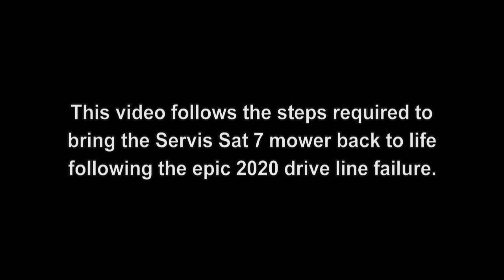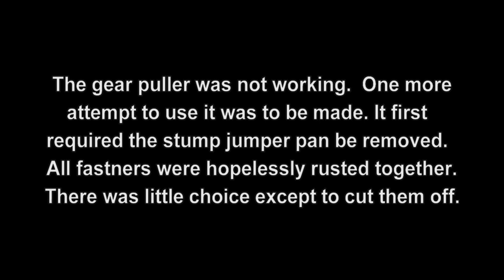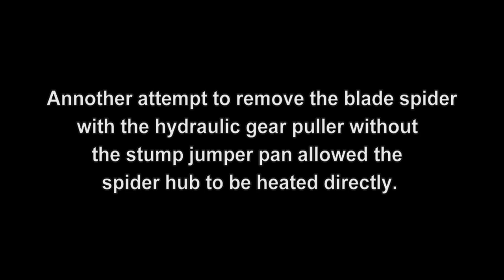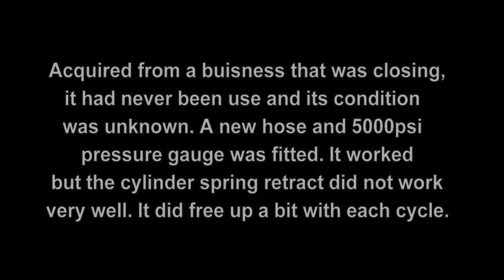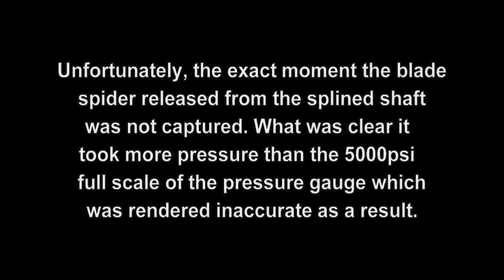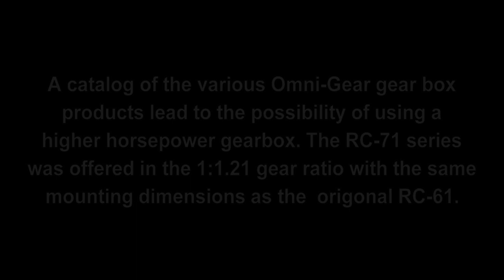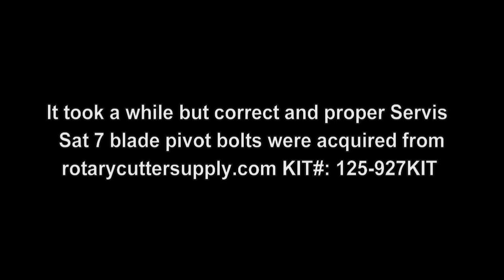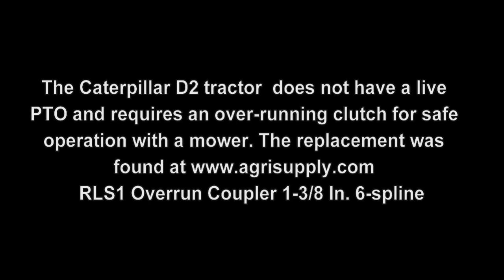Servis Sat 7 Shredder Restoration Part 1 Disassembly, Damage Assessment & Recovery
The first part of two videos of the restoration of the 1960s/1970 Servis Sat 7 shredder following the epic drive line failure of 2020

The ripple effect of the damage went throughout the whole mower power train. Purchased at auction the Sat 7 mower was supposed to be a good match to my 1941 Caterpillar D2 tractor. The 2020 field test was to prove that but events didn't go to plan. This video covers the blade disassembly, damage assessment and finally recovery.  The recovery part was hindered by 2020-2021 pandemic and supply chain issues. Fortunately by spring 2022 these were vanquished. No sponsorship is provided by the vendors for the products mentioned in this video.

Part 2 will pick up where this video left off and return to the field.